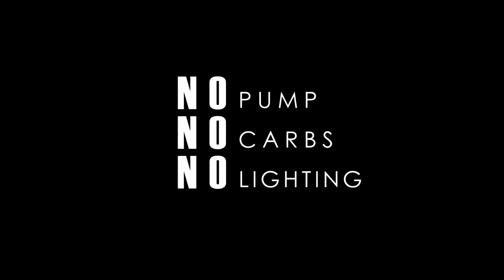QUICK FIX BODY TRANSFORMATION | Look SHREDDED & BIGGER | No Drugs Just Science | Lex Fitness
- EXTREME NATURAL BODY TRANSFORMATION
- DRUG FREE MUSCLE BUILDING
- SECRETS TO THE DREAM PHYSIQUE REVEALED
- HINTS & TIPS ON HOW TO ACHIEVE YOUR GOALS
- FACT VS PHOTOSHOP!

INTRO:
ARTIST: Royal Deluxe
SONG: I'm Gonna Do thing